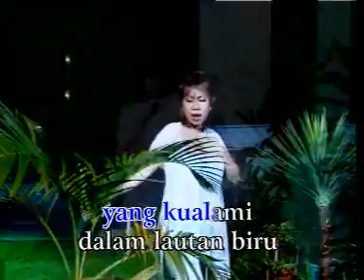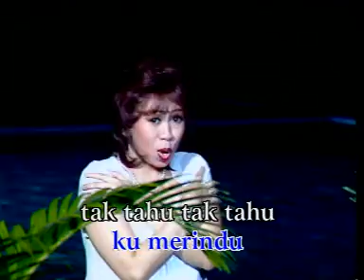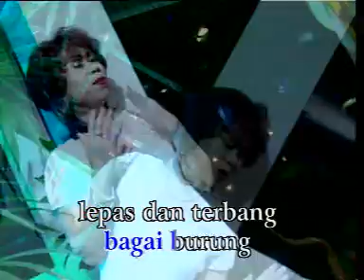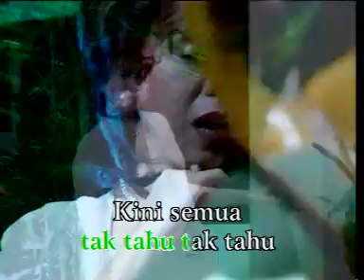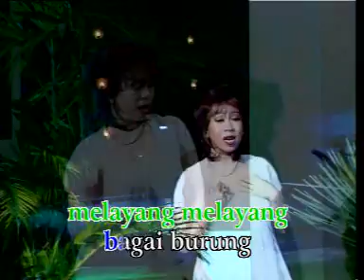Apa yang kucari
Endang S. Taurina
lagu Indonesia PUFS Korea